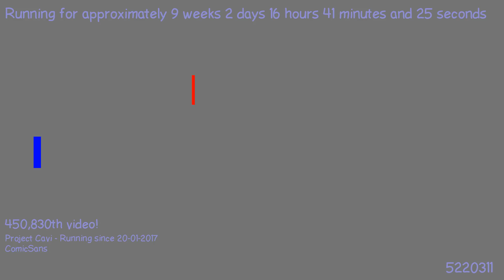1491248172 - Webdriver Cavi - H2